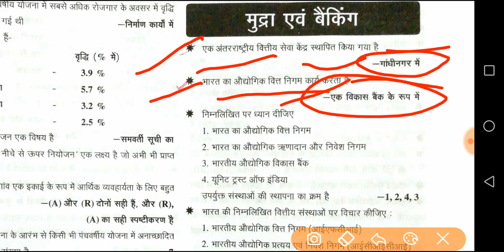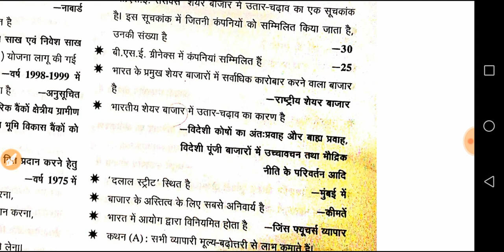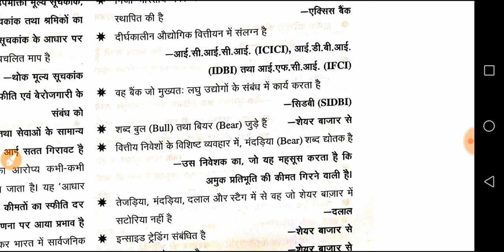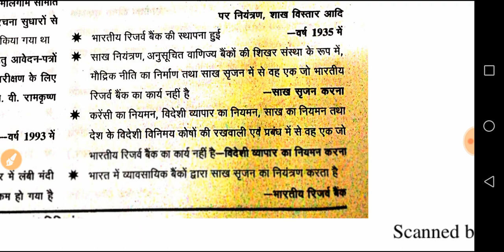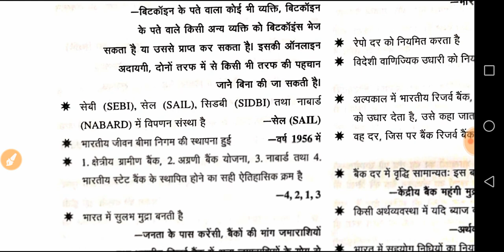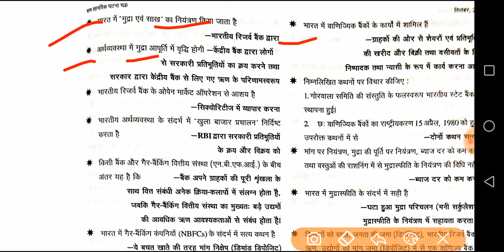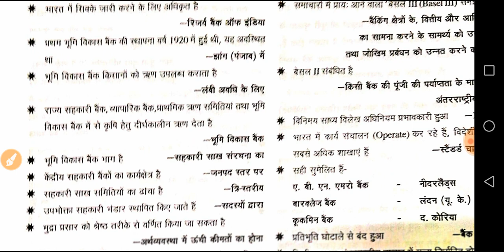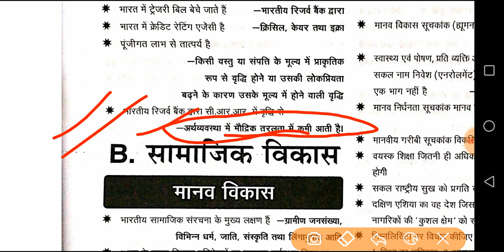Ghatnachakra economy gs pointer part 4, uppcs pre 2019, upsssc lower 2019..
Ghatnachakra economy gs pointer, uppcs pre 2019, upsssc lower 2019..
65th BPSC PRE 2019,..